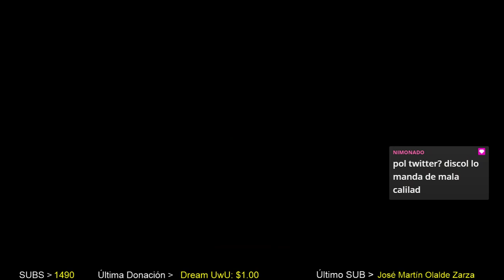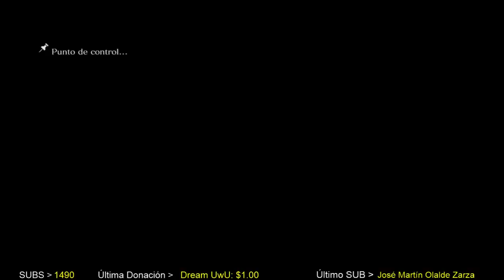2046. 🔴 DIRECTO RESIDENT EVIL 6 ▶ MISIÓN JAKE CAPÍTULO 4 COMPLETO CON CRÉDITOS. COOP CON LOVE BOMB.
🎮 Otro directo (el segundo) de Resident Evil 6, juegazo absolutamente espectacular y apsionante, más intenso y real incluso que una película de cine. Esta vez, en coop con Love Bomb, jugaremos la campaña de Jake, el 4º y último capítulo, incluyendo los créditos y la cinemática posterior. La experiencia de juego es absolutamente sublime. Intensidad, realidad, emoción y adrenalina a raudales.